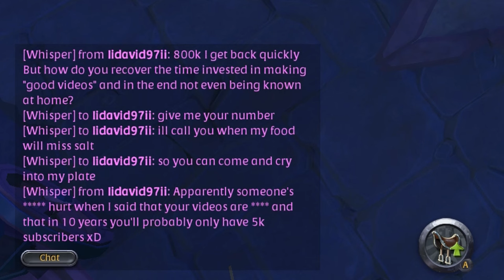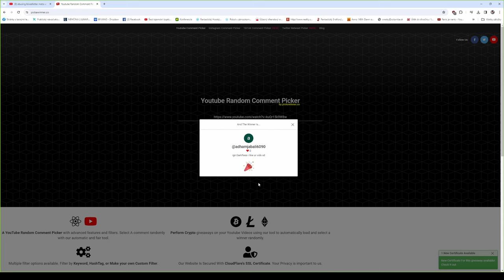5.4 carvKing sword in mists | end of bloodletter saga | PVP guide | ALBION ONLINE | GIVEAWAY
Hello guys, it's nice to be back from the holiday to provide new content for you, hopefully you will enjoy my new video as it took a lot of effort to finish it. Unfortunatelly no episode 2 of bloodletter to billion silver as you will get it explained in the video. But no worries I got strong on 5.4 carving sword in pvp solo mists of albion online. Of course voice commented pvp fights as usual with nice giveaway in the end.

Let me know how you liked the video in comments! I always appreciate every single one of you :)

Congratulations for the giveaway winners, add me ingame and also on discord  - ,,toolate93,, so I can give you the premium codes :)

Video Link:     • Aliaksei Yukhnevich - ...  ​

Timestamps :
0:00 - Intro
0:07 - Cinematic
1:23 - bloodletter vs 8.4 bloodletter
2:37 - bloodletter vs 5.4 8.3 masterpiece doublebladed
3:22 - bloodletter vs. 5.4 7.3 bow of badon
4:19 - xbow vs 8.1 battleaxe
5:05 - xbow vs 7.1 OC daybreaker
6:10 - wtf xbow moment which cost me the challenge
6:48 - 4.0 broadsword vs 7.2 daggerpair lol
8:05 - chests time
8:41 - carving time - crybaby tribute
9:14 - vs 6.4 prowling
9:53 - gucci 4.4 8.2 bloodletter
10:53 - vs 5.4 6.3 carving
11:30 - vs 6.3 OC dualswords
13:22 - kill compilation, as usual
14:42 - Outro vs 8.3 bloodletter